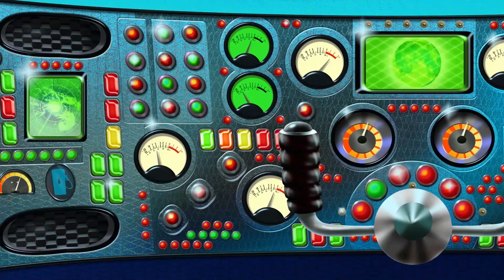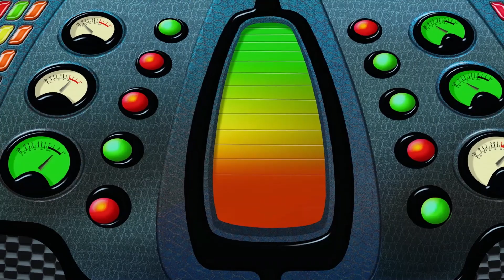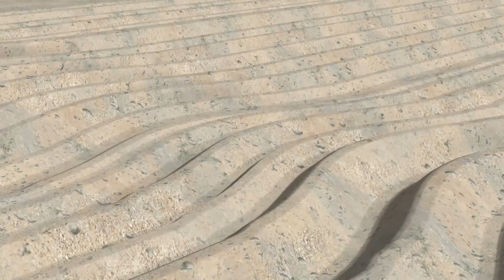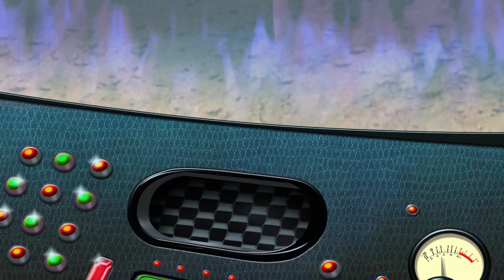Oggy und die Kakerlaken | 😭 Frühstückskopf 🍳 | Volledige aflevering in HD